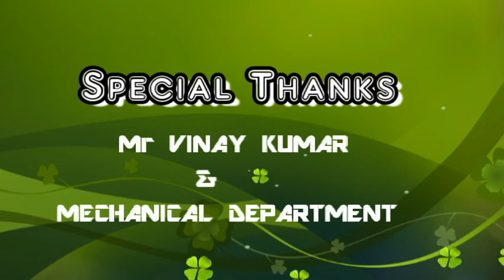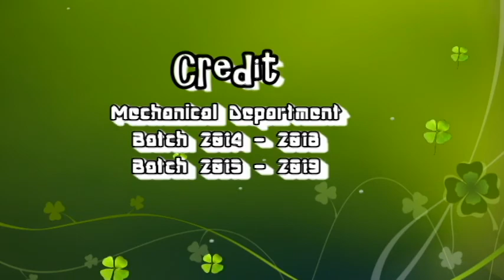gokart-making and test run(abacus institute of engineering and management)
i installed a 150cc apache engine and i built this one seat gokart from scratch using a welder,drill,angle grinder and a few other hand tools,and the gokart parts and materials brought from mallick bajar kolkata,maniktala,college street,uddibajar,kalitala.